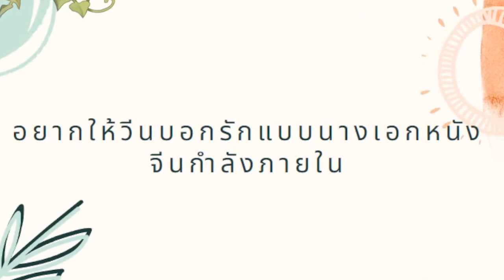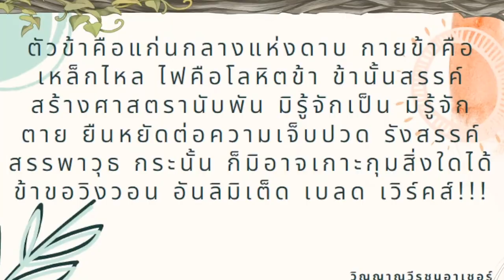[Vtuber]Hi-light ใครอยากตื่นแน่นอน เอาเสียงนี้ไปตั้งเลย!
อย่างชื่นชอบเลย ของดีๆ ท้ายไลฟ์

ตามไปตำและดูไลฟ์ย้อนหลังได้ที่นี่